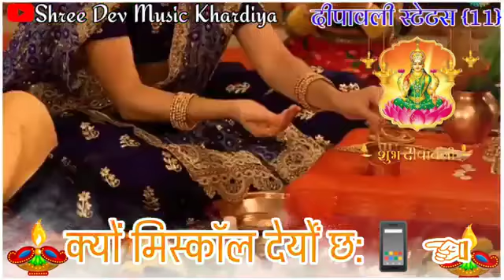singer manraj Deewana new WhatsApp status 2021 Diwali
singer manraj Deewana new WhatsApp status Diwali song